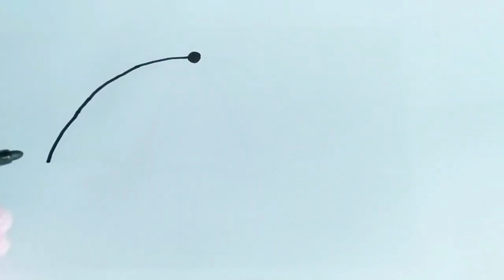How to Drawing - Colouring For Kids, Toddlers